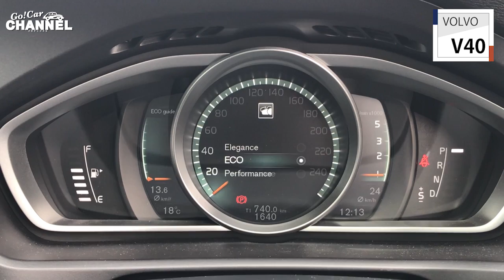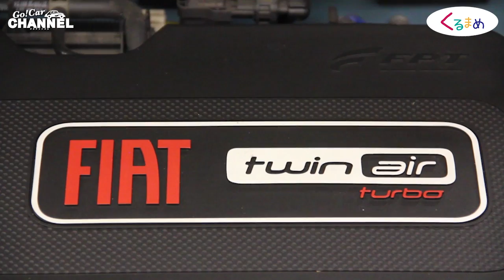「ボルボ Ｖ４０ Ｄ４（ディーゼルエンジン）」試乗インプレッション～ＰＡＲＴ１～ VOLVO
「ボルボ Ｖ４０ Ｄ４（ディーゼルエンジン）」試乗インプレッション～ＰＡＲＴ１～　ホワイトハウス